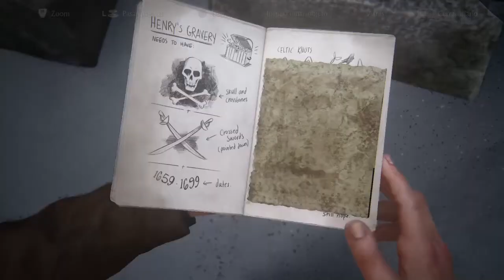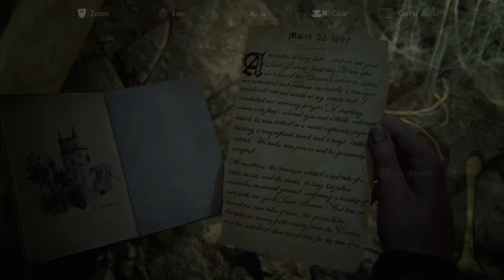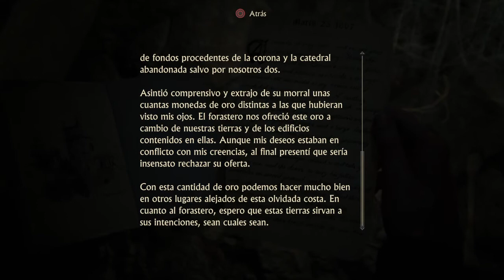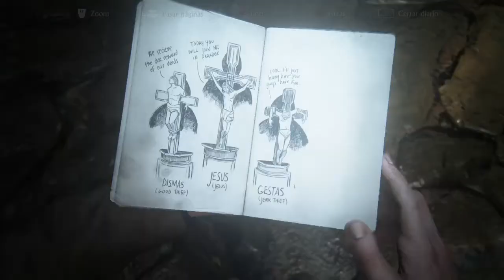Uncharted 4 | Gameplay Español | Capitulo 6 "Henry Avery"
Uncharted 4 el desenlace del ladrón, capitulo 6 "Henry Avery".
Seguimos avanzando en nuestra aventura con Nathan Drake, Sam Drake y como no con el grandisimo Victor Sullivan. Esta vez nos encontramos en Escocia buscando la tumba del mismísimo Henry Avery. ¿que nos deparará el destino?